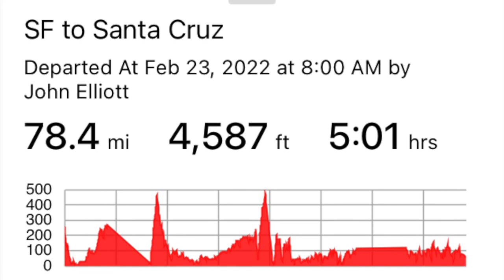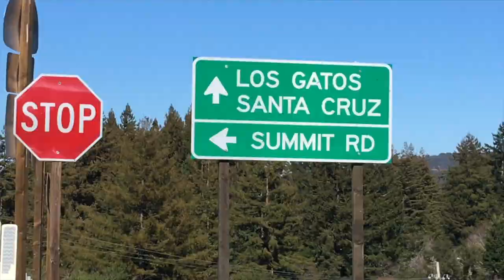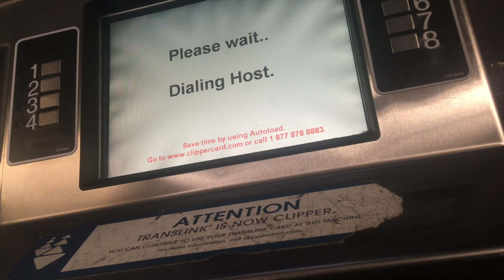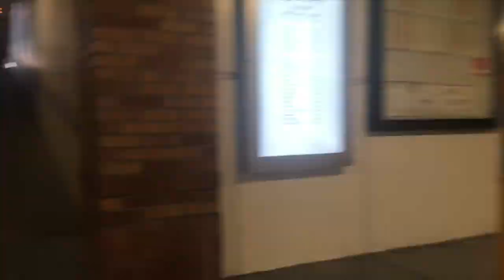Bike Videode: San Francisco to Santa Cruz (SHORT)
A bicycle and transit journey from San Francisco to Santa Cruz and back via San Jose.

Songs in this Videode:

"I'm Beautiful" and "The Information Age" from 2021 album "The Information Age (Part Two)"

"Welterweight" by Nels Andrews from his album "Pigeon and The Crow"